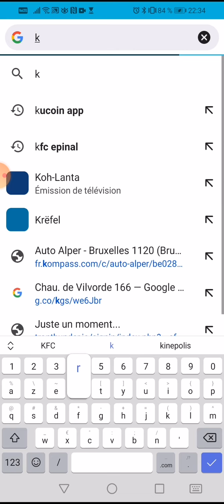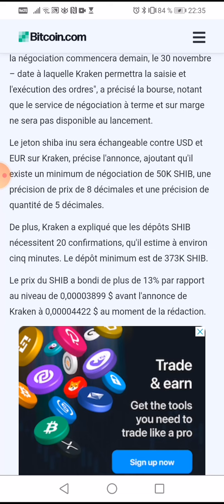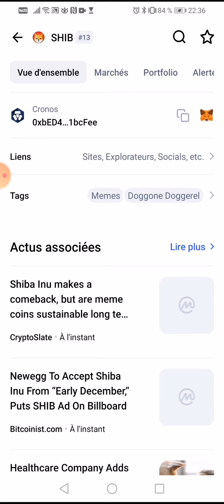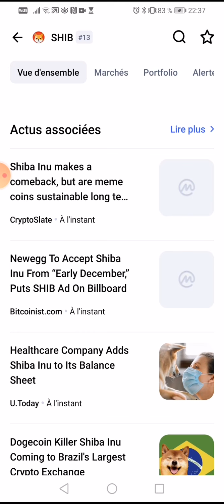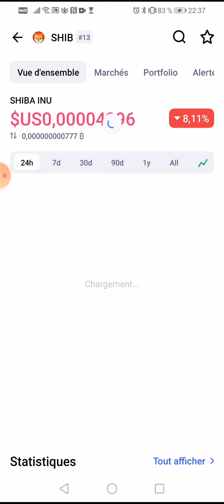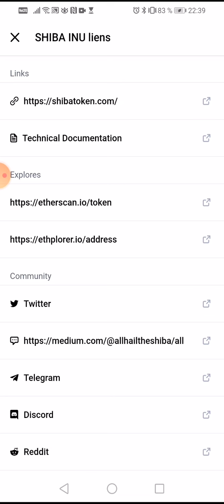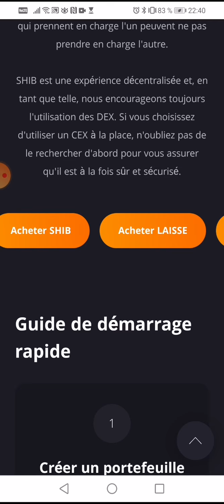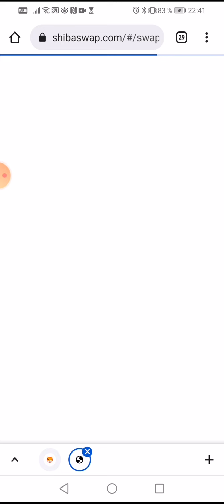🔥🌏↗️⛰️shibainu est maintenant liste sur kraken l'un des plus gros Exchange au monde ✔️👌👉👇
CANAL_CRYPTO_VISIONNAIRE:
Toujours saisir une opportunité avant qu'elle ne devient évidente

📢📣*leader Doual voici mes *QUATRE 4️⃣ PROJETS 🔜Décentralisés* où je suis focus actuellement* 👉 *D'Où les retraits sont instantanés* 🔔🔔 A NE PAS LOUPER LES AMIS

📆*Pour safir zeniqcoin* inscrit toi AVEC UNE MACHINE DE 100€💰💸 et *je t'aide à avoir une machine de 4k€ 👉3999€* 💸💳💵 exclusivement RESERVE AU développeurs de réseau DU leader  DOUAL💪* 📱📲💻⌨️ RENDEZ VOUS AU SOMMET

*🔔Pour ne louper aucune crypto prometteuse il vous faut avoir toutes ces applications et surtout les sécurisées 🧏‍♂️ 🔴 1 Binance L 🟡2 Gateio 🔵3 Hotbit 🟠4 Lbank 🎁5 bYBIT👉🏻 ✅Alors soyez prêts pour ne rater aucun décollage 🚀 shibainu saitamainu dogecoin babydogecoin tron corgishiba erc20👉👉👉🌏💵👇👇👇👇Liste de quelques ERC20 à prendre au sérieux*✅

✅ *Redpanda*
✅ *Saitama inu*
✅ *Shiba Inu*
✅ *Akita inu*
✅ *Kishu inu*
✅ *Klee kai*
✅ *Keanu Inu*
✅ *Goku Inu*
*✅Uzumaki inu*
✅ *Kishimoto*
✅ *Luffy inu*

VOICI LES PRIX DE MACHINES EN DOLLARS BTC OU ETH. Si le dollar bitcoin = 620 FCFA, alors :

1. 100€ = 120$ = 74.400 FCF 👉🏽 0,21 à 0,28 pièces par jr.

2. 150€ = 180$ = 111.600 FCFA 👉🏽 0,4375 à 0,5625 pièces par jr.

3. 250€ = 300$ = 186.000 FCFA  👉🏽 0,75 à 1,125 pièces par jr.

4. 450€ = 535$ = 331.700 FCFA  👉🏽 1,75 à 2,25 pièces par jr.

5. 800€ = 950$ = 589.000 FCFA 👉🏽 3,5 à 4,5 pièces par jr.

6. 1500€ = 1775$ = 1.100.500 FCFA 👉🏽 7 à 9 pièces par jr.

Payez vos HUB et commencez à miner les zeniq coins pendant les 20 prochaines années.

Investissez dans les cryptomonnaies, C'EST RASSURANT.
Évitez d'avance les sites d'investissement qui vous proposent un taux d'intérêt journalier, ça ferme les portes au bout de quelques semaines ou quelques mois.
Dans de telles conditions, vous n'avancerez JAMAIS.

INVESTISSEZ DANS SAFIR ET VOUS AUREZ ENCORE LE GOÛT DES AFFAIRES EN LIGNE.